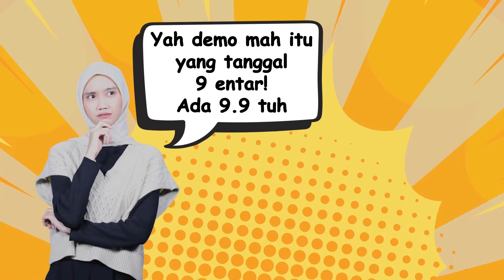Promo 9.9 Fair | Dapatkan Harga Spesial Mulai dari Rp. 9000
Halo, Sobat QuBisa. Sekarang di QuBisa lagi ada promo 9.9 Fair, Kamu bisa dapatkan harga spesial mulai dari webinar kursus dan juga bootcamp.
Promonya berlangsung hingga 11 September. Yuk kejar promonya sekarang!

Jangan ketinggalan update terbaru dari QuBisa ya!